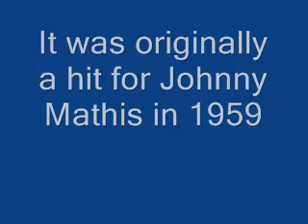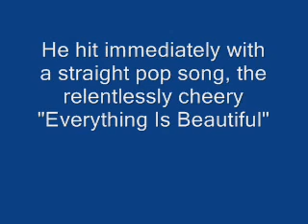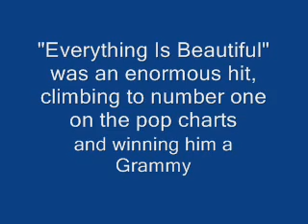Misty - Ray Stevens tribute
A tribute to Ray Stevens. Cover version
Look at me, I'm as helpless as a kitten up a tree
Oh I'm walking on a cloud, I can't understand, love
I'm misty, holding your hand

Walk my way, and a thousand violins began to play
Or it might be the sound of your hello, that music I hear, love
I'm misty, the moment you're near

You can say, that you're leading me on
But it's just what I want you to do
Don't you notice how hopelessly I'm lost

On my own, should I wander through this wonderland alone
Never knowing my right foot from my left, my hat from my glove
I'm misty, and too much in love

---Instrumental break---